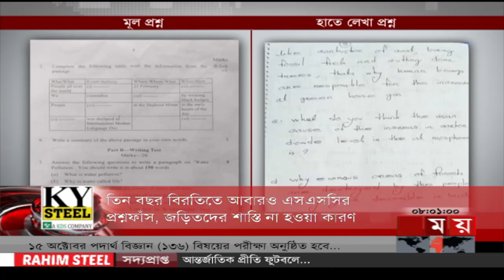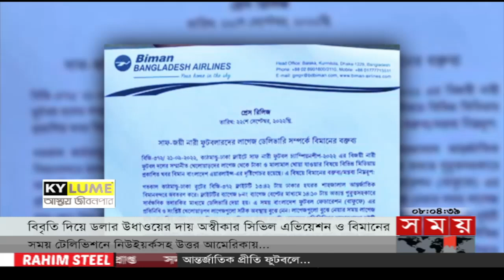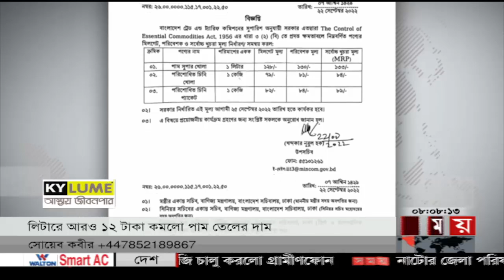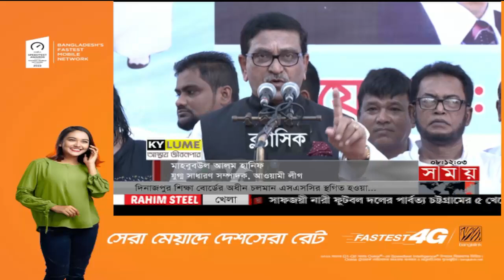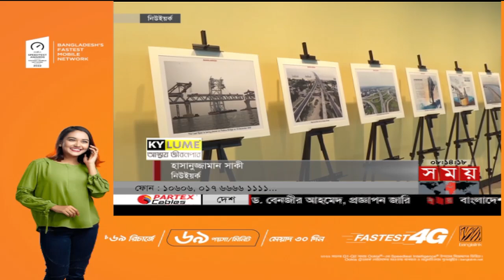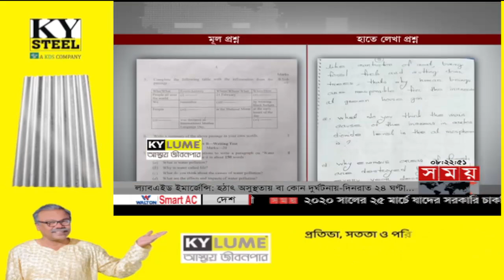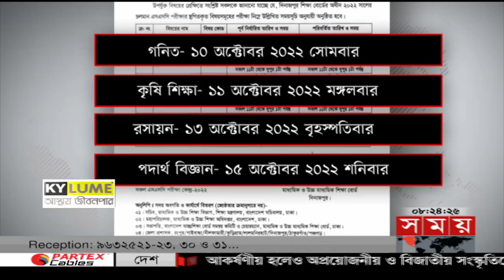জনপদে সময় | রাত ৮টা | ২২ সেপ্টেম্বর ২০২২ | Somoy TV Bulletin 8pm | Latest Bangladeshi News